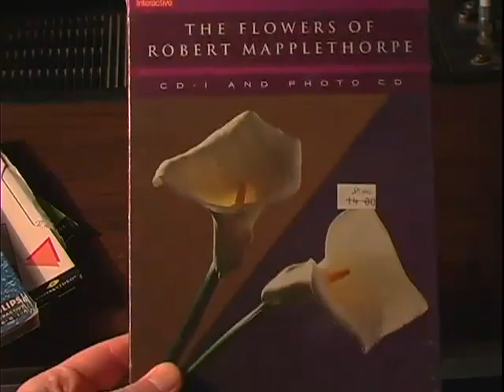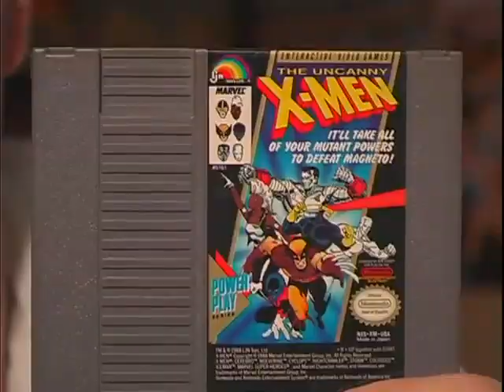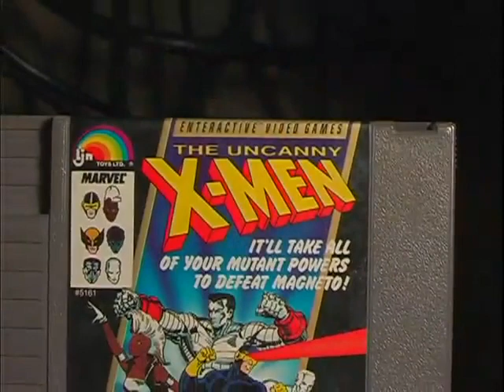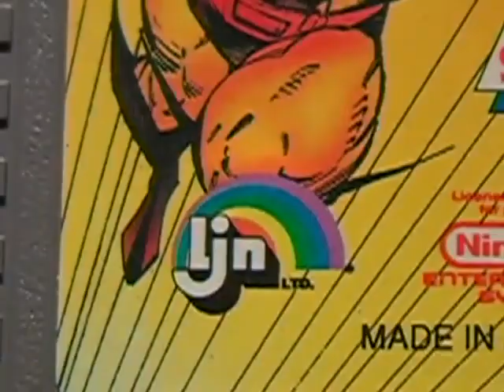X-Men - Angry Video Game Nerd - NES Review - Cinemassacre.com